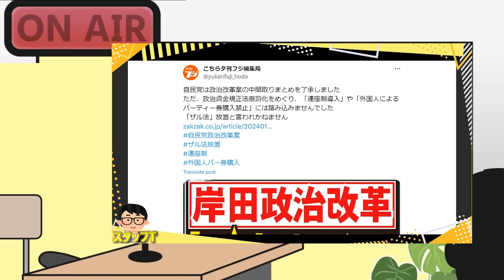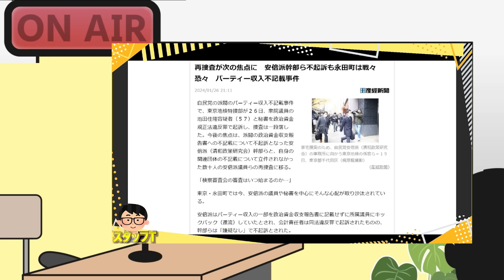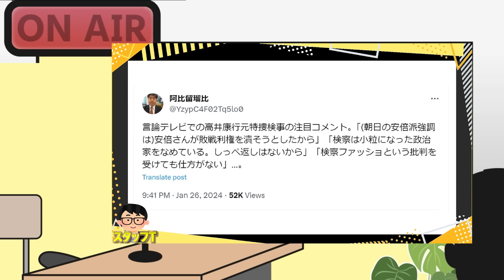実は一番怯えてるのは●●派と●●派…特捜の正体はあの歴史的事実で考えれば見えてくる！安倍派の内部情報と真実。3つの次元を無視する岸田政権。西村×長尾×吉田×T【こーゆーナイト第123夜】1/27収録①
●今後Noteで「週刊西村幸祐」を発信する予定です。
「西村幸祐 Kohyu Nishimura」（noteアカウント）

●「九条という病」著、西村幸祐
●「永田町中国代理人」著、長尾たかし